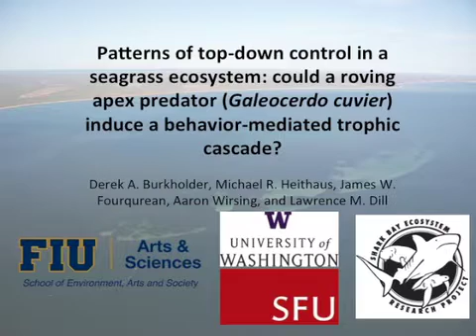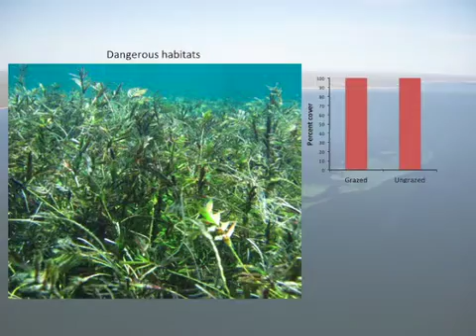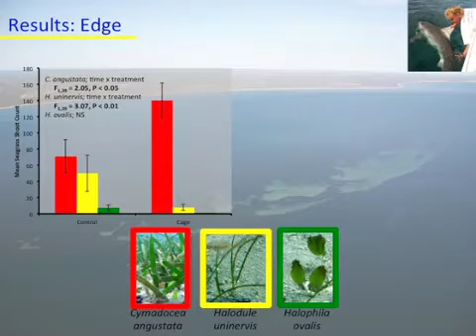A behaviour-mediated trophic cascade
'Patterns of top-down control in a seagrass ecosystem: could a roving apex predator (Galeocerdo cuvier) induce a behaviour-mediated trophic cascade?'
By: Derek Burkholder, Michael Heithaus, James Fourqurean, Aaron Wirsing, Lawrence Dill

This manuscript presents data from a multi-year exclosure study to test a priori hypotheses regarding a behavior-mediated trophic cascade initiated by tiger sharks in a pristine seagrass ecosystem. We present evidence that seagrass communities are heavily influenced by large-bodied grazers, but only in areas where they can graze at lower risk from tiger shark predation. Although recent studies have suggested that roving predators, like tiger sharks, should be unlikely to trigger behavior-mediated cascades our work suggests that spatial heterogeneity can lead to such cascades. This study also suggests that the removal of large bodied predators could have wide-ranging consequeces for foundational species like seagrasses. Therefore, we believe that this manuscript should be of general interest to ecologists working in diverse marine, terrestrial, and freshwater ecosystems.